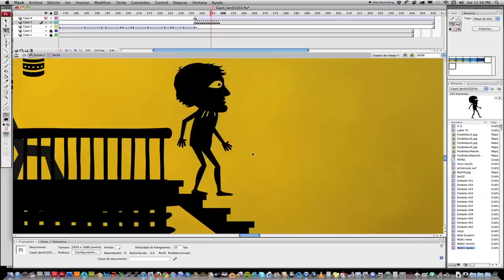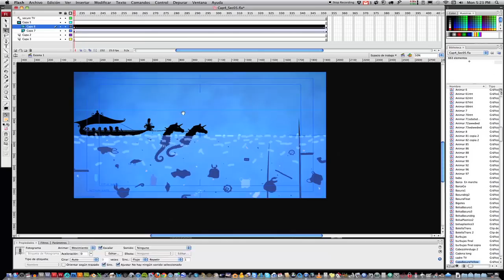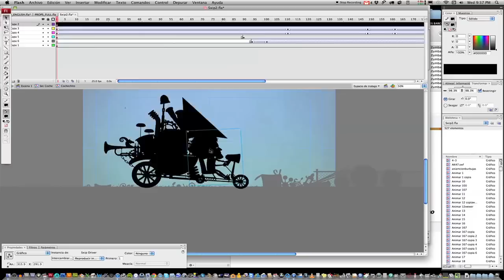Behind the Scenes of Bendito Machine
High speed working on Bendito Machine
PLUS an important message for all the kids around the world!

Please, dont forget to show your support to Bendito Machine on Kickstarter, we really need your help, the deadline to meet our goal is July 25. Thanks!!